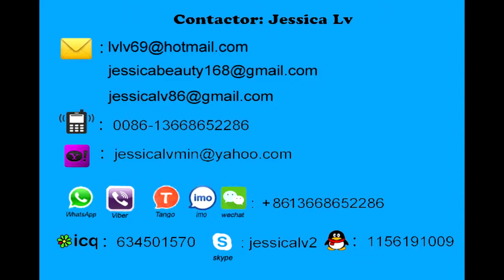plastic net machine